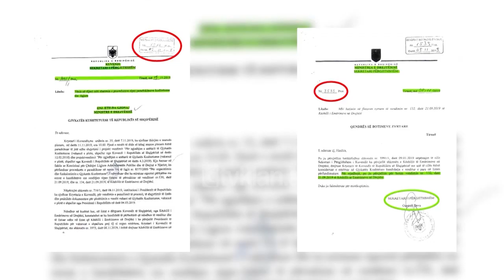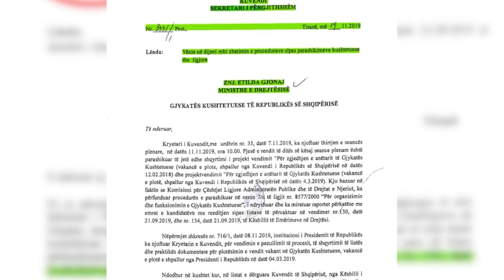Gjonaj: Meta komik, ben show presidencial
E gjendur në qendër të akuzave për falsifikim dhe shpërdorim detyre, ministrja e Drejtësisë Etilda Gjonaj i është përgjigjur kreut të shtetit në një konferencë për mediat.

Ndërsa, shpjegoi vendimet e Ministrisë, Gjonaj e quajti aksionin e Metës një show presidencial me elemente spektakli, ku nuk kanë munguar edhe etiketimet dhe ofendimet ndaj saj.

Akuzave dhe etiketimeve që i janë drejtuar ne konfliktin për anëtarin e Gjykatës Kushtetuese nga Presidenca, Etilda Gjonaj i konsideron pjesë të një show presidencial, me elemente spektakli, ku nuk mungon edhe komiciteti nga ana e kreut të shtetit.

“Akuza se unë si Ministër Drejtësie apo stafi i Ministrisë së Drejtësisë me veprimet tona kemi kryer shkelje penale është thjesht kulmimi i show-t presidencial. Një kulmim mjaft komik do të thosha, po të mos bëhej fjale për Presidentin e Republikës së Shqipërisë”.

Gjonaj nuk pranoi akuzat se ka shkelur ligjin kur kërkoi botimin në Fletoren Zyrtare të vendimit të Këshillit të Emërimeve në Drejtësi.

Që akuzat ndaj saj janë të motivuara politikisht, sipas Etilda Gjonajt e tregon fakti që kandidatja e zgjedhur nga Presidenti Meta është sot në detyrë në Gjykatën Kushtetuese.

“Presidenti ka ngritur akuzën se botimi në Fletoren Zyrtare ka sjellë pasoja të rënda. Cilat janë efektet apo pasojat juridike që ka krijuar publikimi i këtij vendimi në Fletore zyrtare”?

Presidenca dhe Partia Demokratike reaguan menjëherë pas deklaratave të Etilda Gjonajt, duke e vënë theksin në faktin se ligji nuk i jep kompetenca ministres së Drejtësisë për të botuar në Fletoren Zyrtare vendimet e marra nga institucione të tjera. Pikërisht për këtë, Gjonaj është kallëzuar për 4 akuza në SPAK.